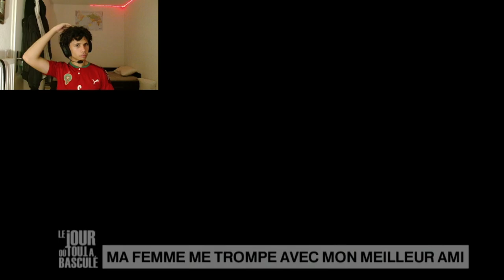ELLE TROMPE THEO ?? - Le jour ou tous a basculew #2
Selem les oukthy et akhy j'espère que cette vidéo va vous plaire oublier pas de me donner votre avis en commentaire :)